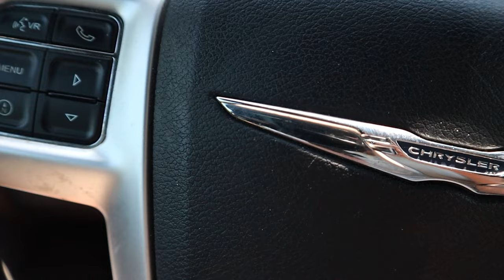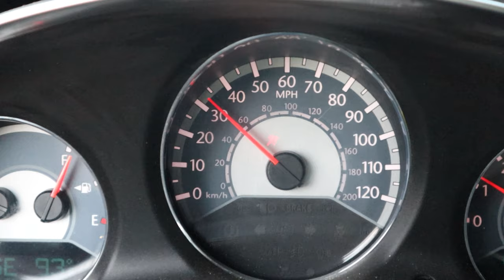Driving 14 Hours Round-trip to Help Setup Tony's New Gaming PC - A Vlog!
Links:

Cyberpower PC Gamer Supreme Desktop